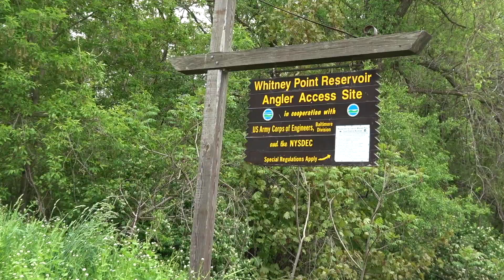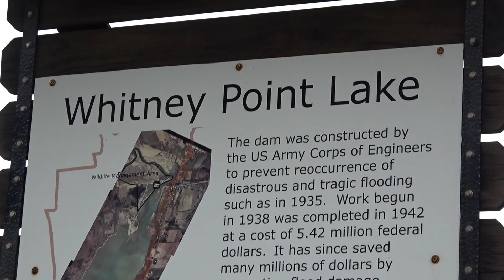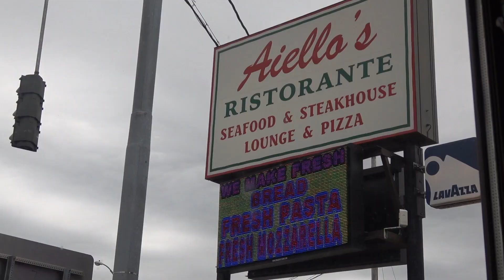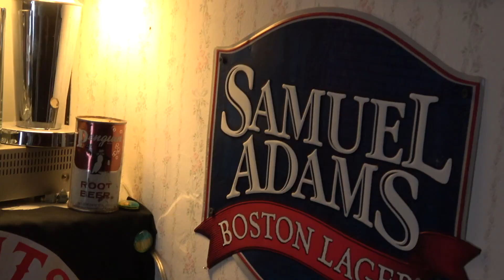joes ride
Road bicycle ride throughout broome county new york